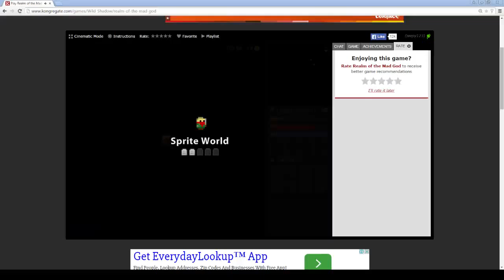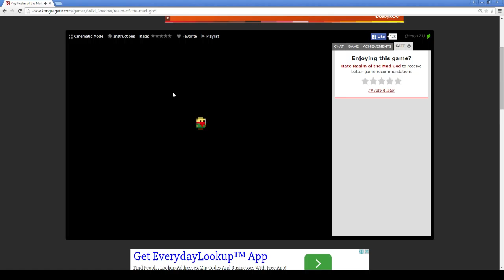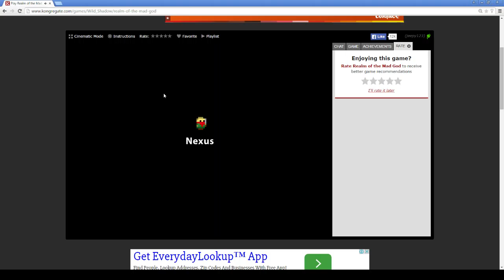realm of the mad god: kill alot adventure: ep3 screw hourses